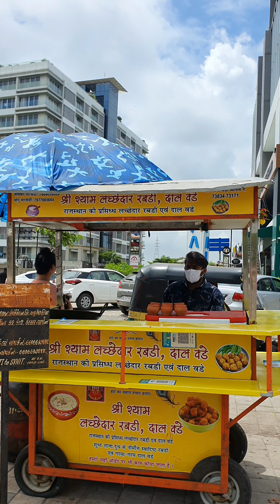राजस्थानी की प्रसिद्ध लच्छेदार रबड़ी At Vesu, Surat